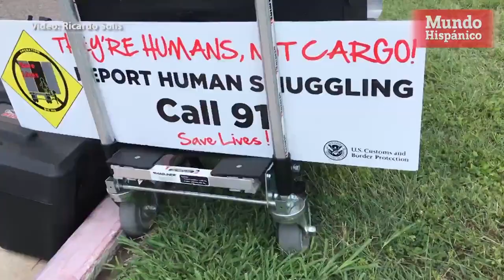Niños viajaban sin acompañantes en un tráiler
DESCRIPTION: Al menos cuatro niños sin acompañantes viajaban en el tráiler encontrado al sur de Texas esta semana con 86 personas, uno de ellos de tres años de edad, indicaron las autoridades.